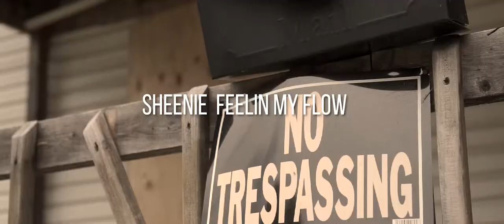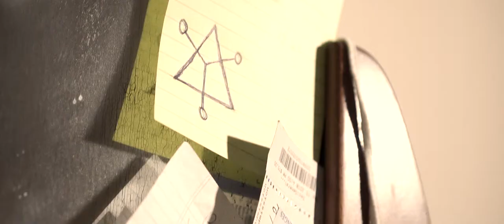Sheenie Feelin My Flow